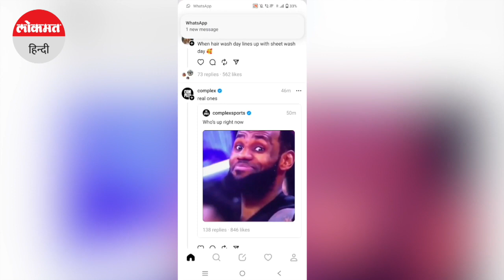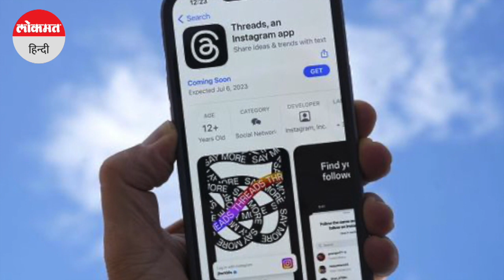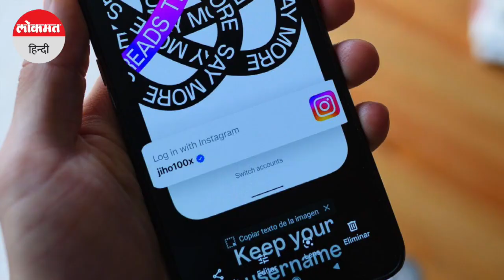Instagram’s Threads app: मेटा का ये नया ऐप ट्विटर को देगा टक्कर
मेटा के संस्थापक मार्क जकरबर्ग ने एलन मस्क के ट्विटर को चुनौती देते हुए नया एप थ्रेड के नाम से बाजार में उतार दिया है। जानकारी के अनुसार थ्रेड भी ट्विटर की तरह टेक्स्ट-बेस्ड कन्वर्सेशन ऐप है और इसके बाजार में आने से ट्विटर को खासा धक्का लगने की उम्मीद जताई जा रही है।